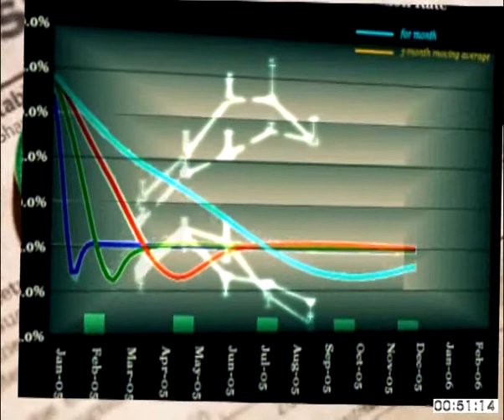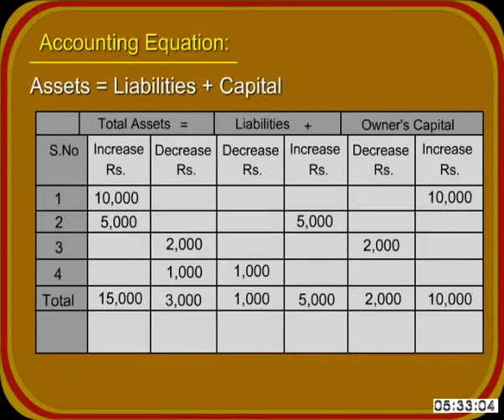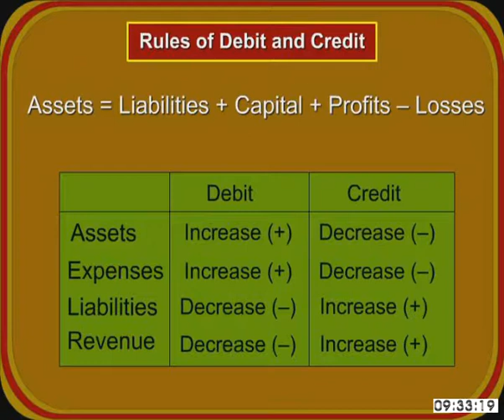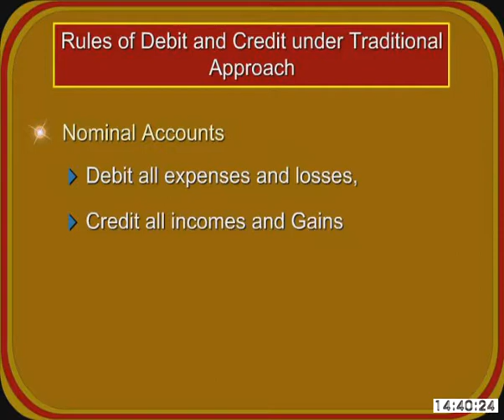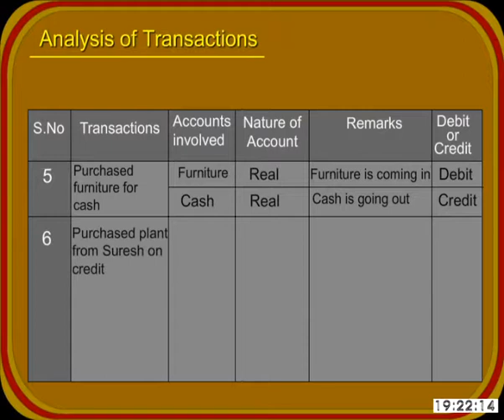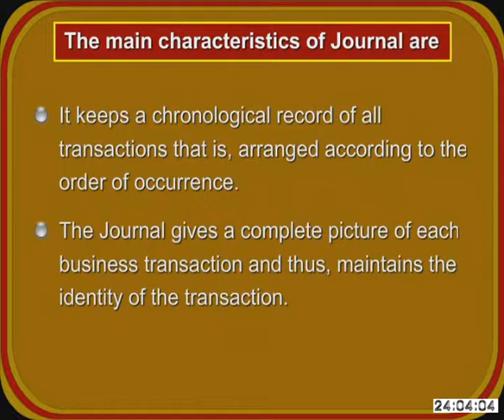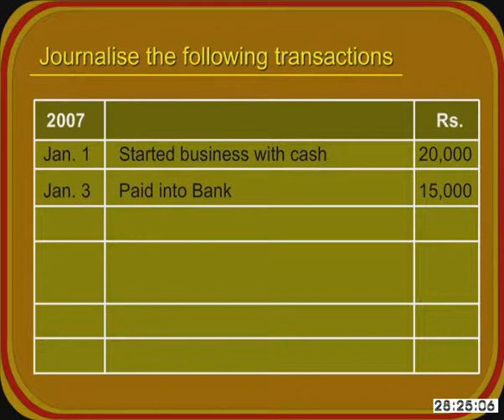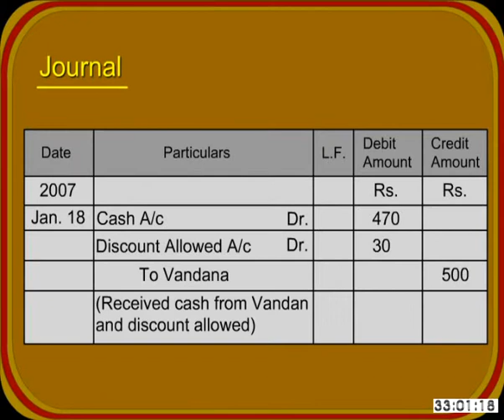Commerce c11 ed 29 MEANING AND ANALYSIS OF TRANSACTIONS USING ACCOUNTING EQUATION RULE OF DEBIT AND